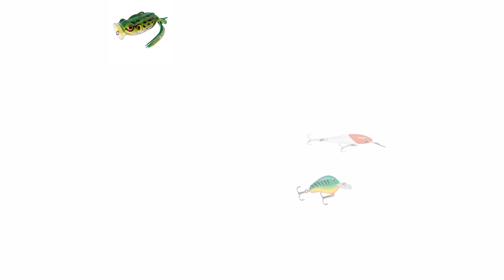Como pescar al troleo Cap.1 // pescando róbalos en Catazaja, Chiapas. // preguntas y respuestas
Amigos pescadores, les comparto esta aventura de pesca en Catazaja, Chiapas, México. Tuvimos dos capturas de robalo y nos encontramos con unos monitos. Iniciamos nuestra serie aprendiendo a pescar al troleo desde cero, en esta ocasión respondimos las preguntas de nuestros compañeros de Fecebook, espero les sirva de mucho esta info, por favor dejanos tus preguntas para que podamos responderlas en otro video, no olvides darle me gusta, dejarnos tus comentarios y suscribirte al canal para mas videos de pesca, nos vemos hasta la próxima aventura mis amigos!!.

Luke Bergs - Burning In My Soul [FTUM Release] · Deep House Background Music

tubebackr & JayJen - Travel · [Chill Background Music]